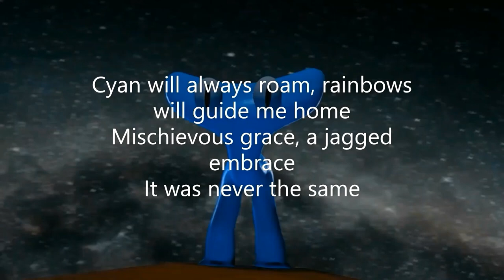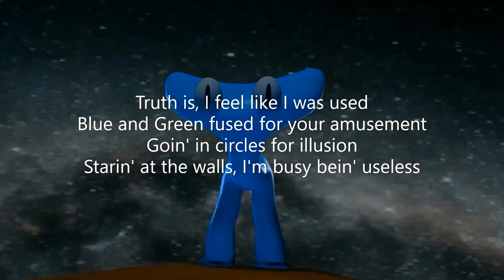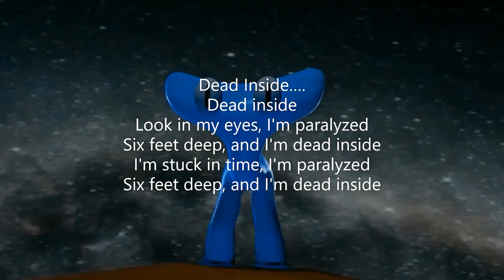"PARALYZED" - (Lyrics) Cyan Rainbow Friends Song By Rockit Music [HalaCG]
[Verse 1: HalaCG]
Lost in a maze, life is a chase
You are the only one who stayed
When every hue was lookin' for you (Was lookin' for you, you)
Cyan will always roam, rainbows will guide me home
Mischievous grace, a jagged embrace
It was never the same

[Chorus: HalaCG]
Dead inside
Look in my eyes, I'm paralyzed
Six feet deep, and I'm dead inside
I'm stuck in time, I'm paralyzed

[Verse 2: HalaCG]
Truth is, I feel like I was used
Blue and Green fused for your amusement (Oh)
Goin' in circles for illusion
Starin' at the walls, I'm busy bein' useless (Useless)
I got teeth like daggers, movin' like a phantom
Findin' you one by one
Waitin' for disaster, always movin' faster

[Chorus: HalaCG]
Dead inside
You might also like
Rainbows in the Dark
Rockit Music & NemRaps
​​​vampire
Olivia Rodrigo
Taylor Swift
[Interlude: HalaCG]
Dead inside

[Chorus: HalaCG]
Dead inside (I'm dead inside)
Six feet deep, and I'm dead inside (Dead inside)